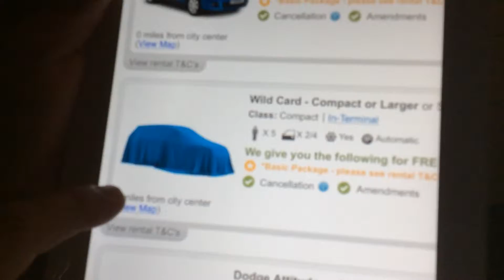Shopping for a Cabo "Ka"...